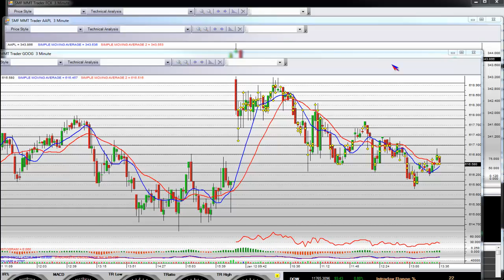Trading Stock Google Video Intraday Short Off Opening Bell Gap Down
Trading Stock Google Video Intraday Short Off Opening Bell Gap Down Stock Market Trading Course Video Analysis Breakout on GOOG Trading Stocks Video GOOG Intraday Breakout Nice Price Action video presented by our SMF stock market school this video is on stock market traders training, Market Trading Analysis, online trading video,
stock market trading analysis, stock market trading analysis, online stock trading analysis,
stock market trader training, videos stocks,
technical analysis trading video, day trading school,
stock trading school, stock market seminar, economic analysis video, online trading analysis, stock training,
technical trading videos, technical analysis training video, trading stocks videos, trading stocks video,
stock market videos, stock market options trading strategies, online trading videos, stock market video,
stock market training, stock market trading, trading stocks analysis, stock trading analysis, stock options trading live,
trader analysis, trading school, trend trading analysis,
stock options trading, market maker, videos options,
online stock market, stock trading video, stock market, training software